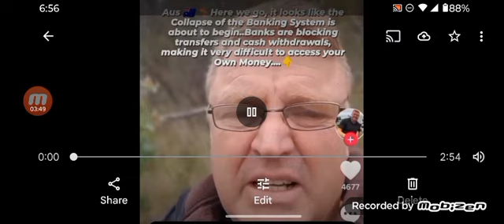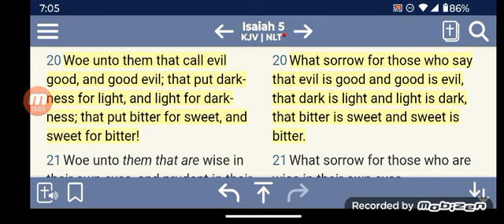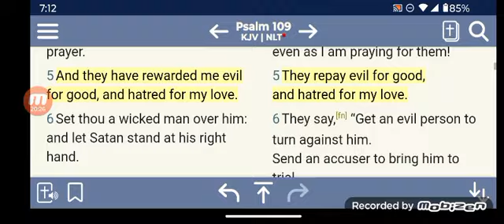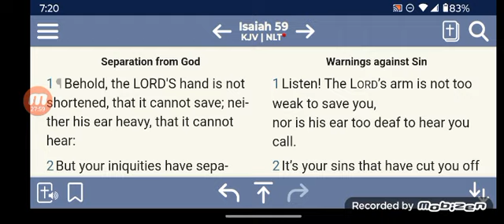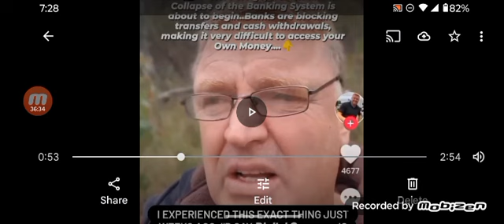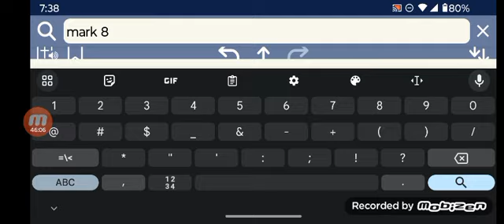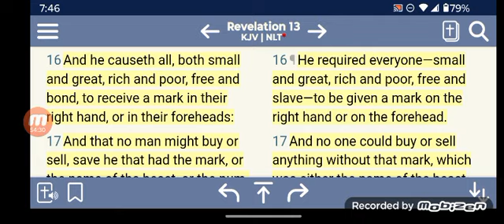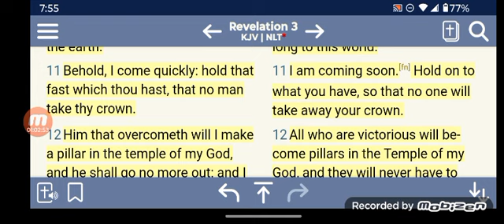AUSTRALIA BANKING SYSTEM🏧 COLLAPSES BLOCKING TRANSFERS AND CASH WITHDRAWALS MANY SORROWS AHEAD